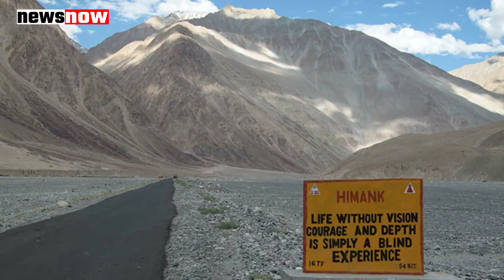LAC पर भयंकर हथियारों के साथ आगे बढ़ा चीन, तो मोदी के ऐलान के बाद सेना ने गाड़ दिया खूंटा